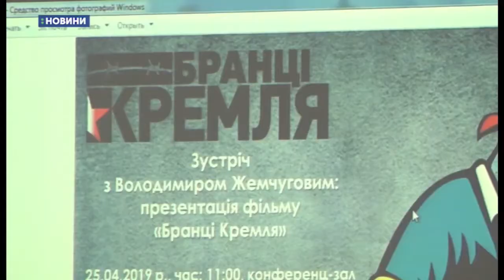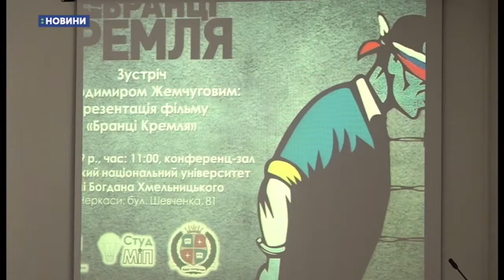Зустріч із Володимиром Жемчуговим. Кінострічка Бранці Кремля. UA: Суспільне